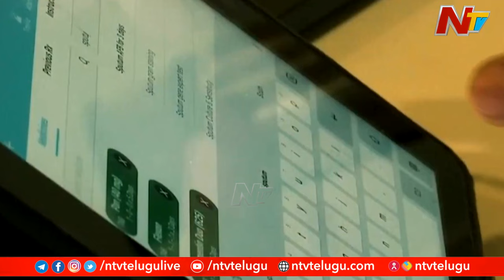Medical Tourism in India: భారత్⁪లో పెరుగుతున్న మెడికల్ టూరిజం... మెడికల్ టూరిజం హబ్‌గా భారత్‌ | Ntv